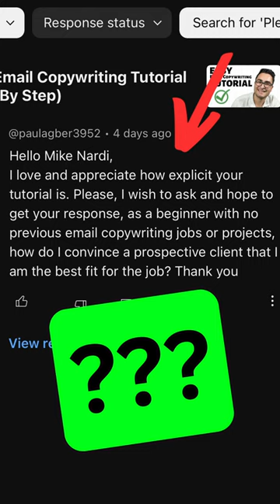How to Get Email Copywriting Clients as a Beginner Copywriter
Gear I Use To Run My Business!
Main camera
Favorite lens

The content in this channel is accurate as of the posting date. Some of the offers mentioned may no longer be available. There's no guarantee that you'll receive the same results, there's also no guarantee that you'll make money, everyone's results are influenced by many factors including personal experience, work ethic, and other factors. I've had the benefit of working as a sales professional for nearly 10 years, the information I provide in these videos are based on things I've learned through my sales career. Your results will vary and will depend on many factors like your background, experience, persistence, and work ethic. These videos are meant for informational and entertainment purposes.